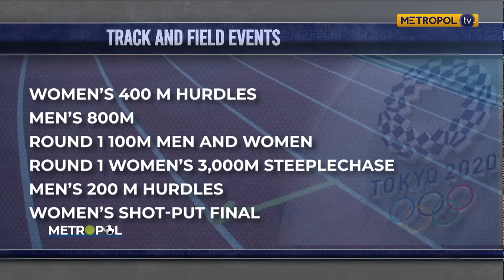Ronald Okoth | More needs to be done to help athletes deal with meantal health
More needs to be done to help athletes deal with meantal health